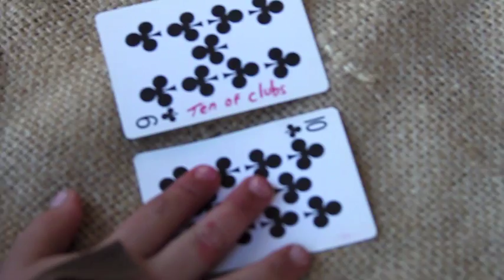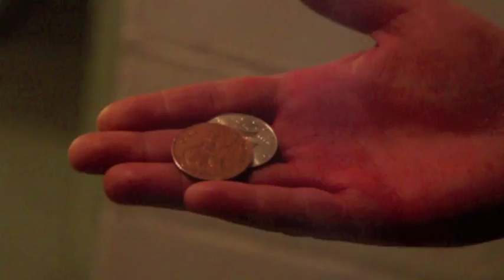MagiKeaton WolfPack DVD teaser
My DVD teaser trailer. Release date,December 2015. Cards,coins, illusion...